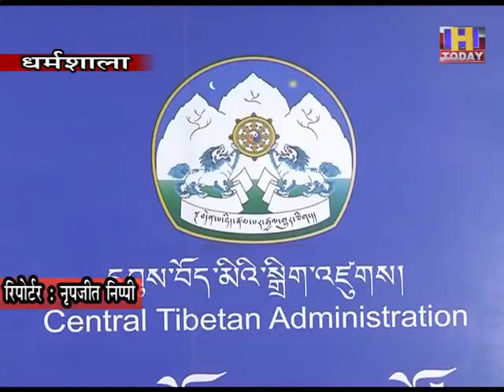16 JULY 4 तिब्बत निर्वासित सरकार 19 तिब्बतियन स्टूडेंटस को सिक्योंग स्कॉलरशिप करेगी प्रदान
तिब्बत निर्वासित सरकार द्वारा इस मर्तबा 19 तिब्बतियन स्टूडेंटस को सिक्योंग स्कॉलरशिप प्रदान की जाएगी। निर्वासित सरकार के शिक्षा विभाग के अंतर्गत आते 16 स्कूलों, जिनमें निर्वासित तिब्बती बच्चे पढ़ते हैं, उनमें से 10 स्कूलों का परीक्षा परिणाम सौ फीसदी रहा है। तिब्बत निर्वासित सरकार के राष्ट्रपति डा. लोबसंग सांग्ये ने प्रेसवार्ता में कहा कि सेंट्रल बोर्ड आफ सेकेंडरी एजुकेशन (सीबीएसई) के घोषित जमा दो के परीक्षा परिणाम में तिब्बतियन स्टूडेंटस का परिणाम बेहतर रहा है। तिब्बतियन स्कूलों में 1064 स्टूडेंटस ने जमा दो की परीक्षा दी थी, जिनमें से 998 पास हुए हैं। पास प्रतिशतता 98.23 फीसदी रही है, जो कि पिछले वर्ष की अपेक्षा 1.23 फीसदी अधिक है। उन्होंने बताया कि तिब्बत निर्वासित सरकार द्वारा वर्ष 2013 में सिक्योंग स्कालरशिप शुरू की थी, जिसमें इस साल पहली बार 19 स्टूडेंटस का चयन सिक्योंग स्कालरशिप के लिए किया गया है।